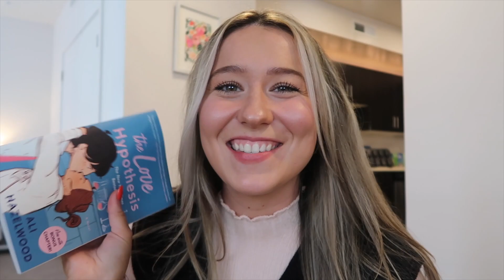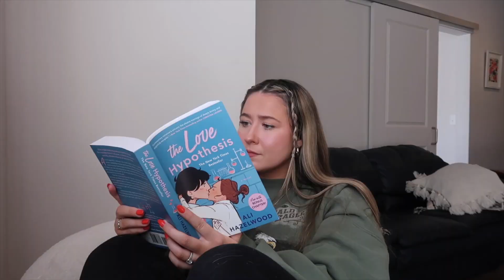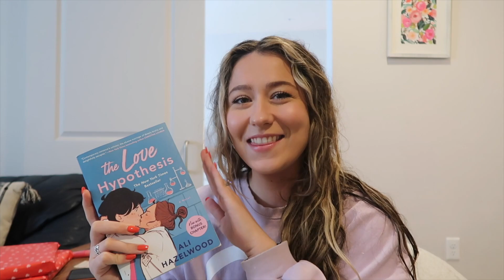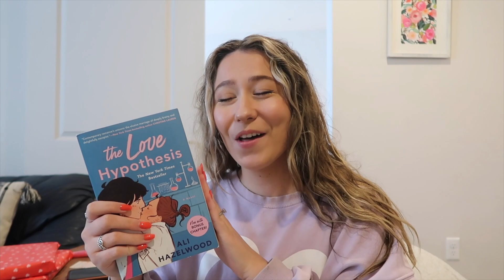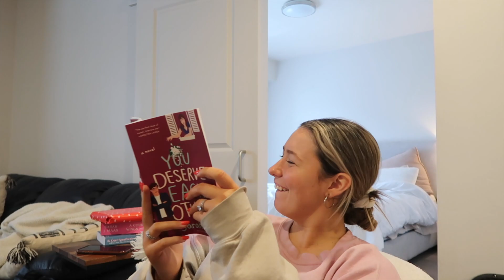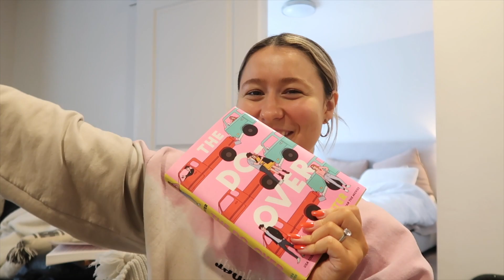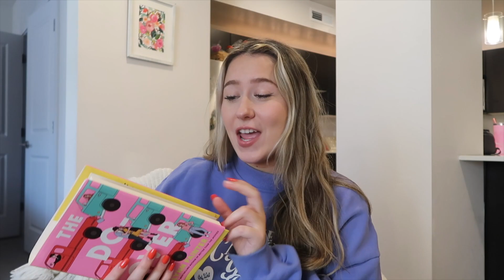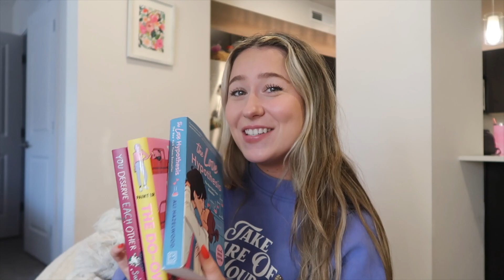reading valentines romances for a week | spoiler free 💌💘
it's almost valentines day so of course we have to read valentines romances for a week! In today's video, we are going on 3 blind dates with romance books and this vlog is all spoiler free:) We read the love hypothessis, the Do Over, and you deserve each other which are all linked on my amazon storefront down below! ily and thank you so much for all the new subscribers!

Chapters:
0:00-Blind date with 3 books
0:15-Picking our first book
10:05-Picking our second book
15:40-Picking our third book
21:05-final thoughts on my dates

sub count: 1,636 thank you guys so much for all the new subscribers!